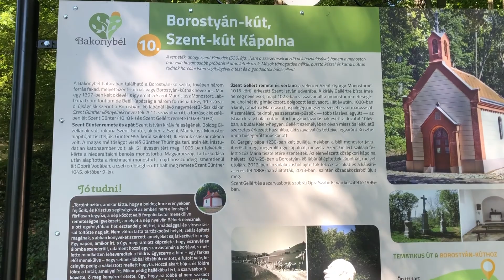Egynapos kirándulás ötletek - Bakonybél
Bakonybél egy remek kis kirándulóhely!
A Bakony belsejében tündöklő kis ékszer, érdemek meglátogatni, vagy akár pár napra elmenni kikapcsolódni.
Sok kilátó található a környéken amennyiben valaki kirándulni szerzete.